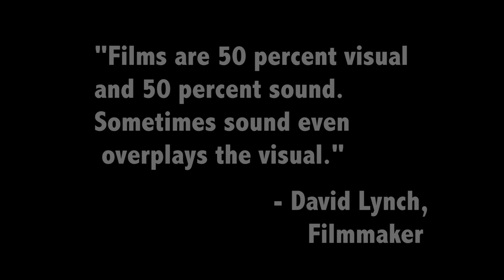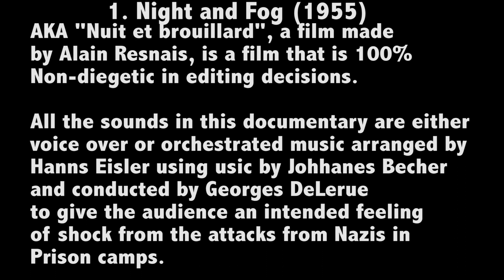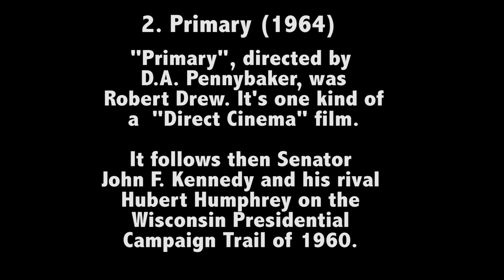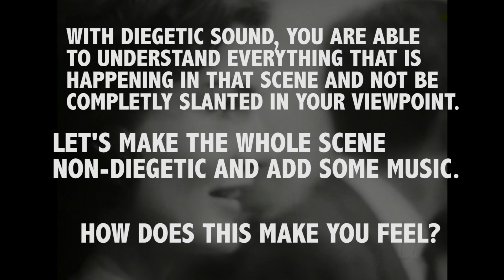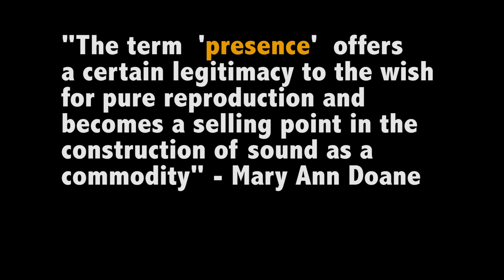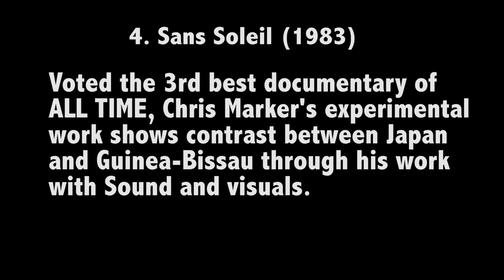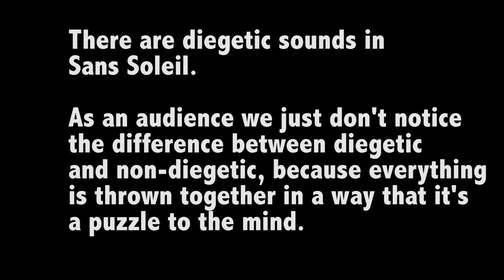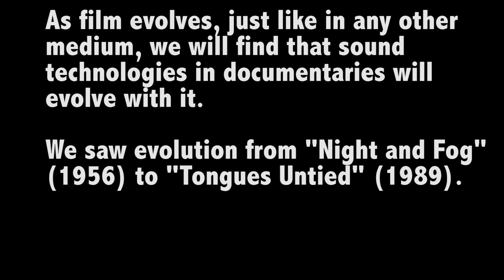Documentary Is All About SOUND DECISIONS: A Look At Diegetic vs. Non-Diegetic Sound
This is an educational tool made for the public viewing about the differences in Documentary cinema's uses of Diegetic and Non-Diegetic sound.

It was made as part of the IMA-MFA Graduate School program at Hunter College in the History and Criticism of The Documentary class.